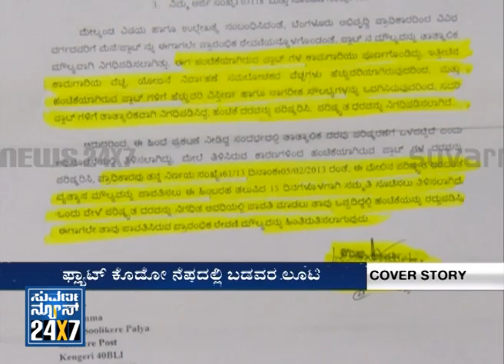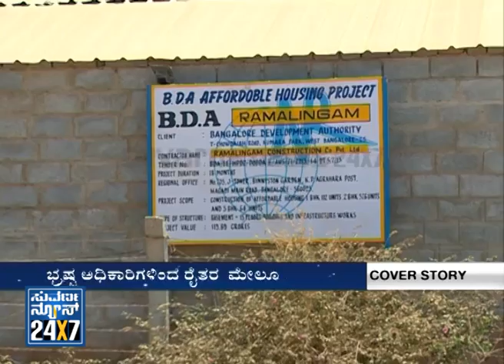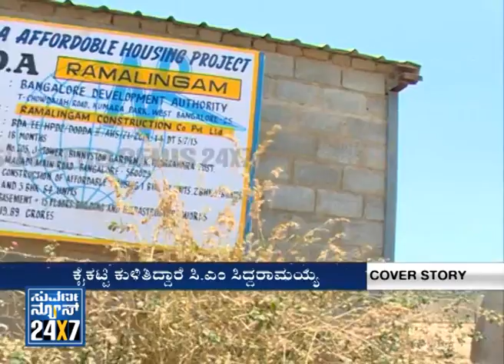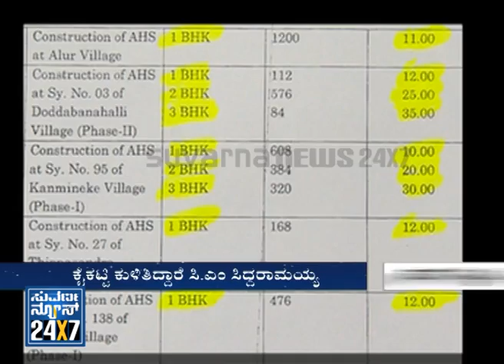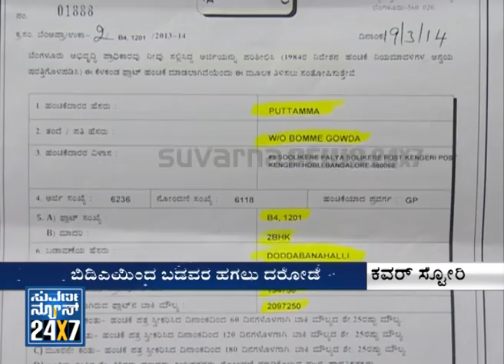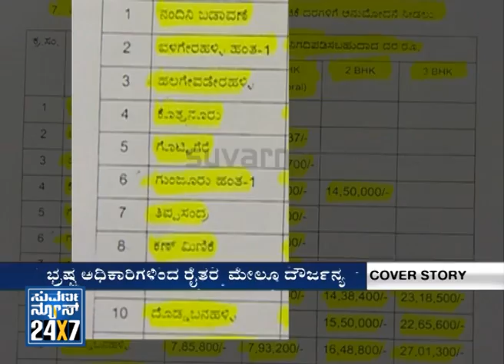Golmaal BDA into Real Estate Business - Cover Story (ಕವರ್ ಸ್ಟೋರಿ ) Seg 2 _ Suvarna news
- Cover Story (ಕವರ್ ಸ್ಟೋರಿ ) - 28 Mar 14 Golmaal BDA into Real Estate Business